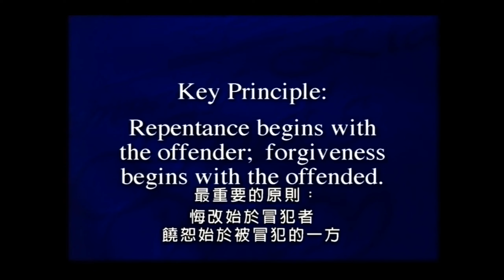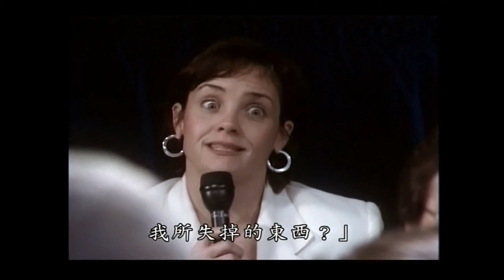如何教养孩子品德Let the Children Come the Virtuous Way 第13课《悔改、饶恕与和好》主讲：艾蓋瑞GARY EZZO 艾安玛莉Anne Marie Ezzo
发行：台北灵粮堂/国际家庭成长事工Growing Families International